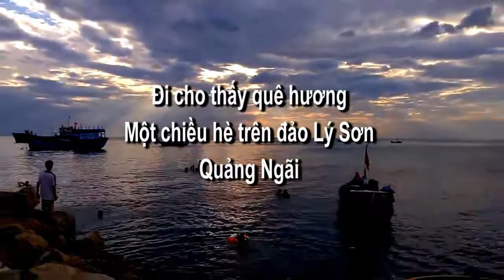Đi cho thấy quê hương : Một chiều hè trên đảo Lý Sơn, Quảng Ngãi